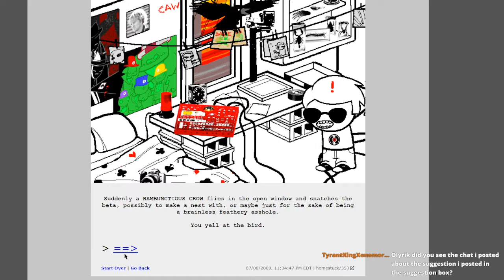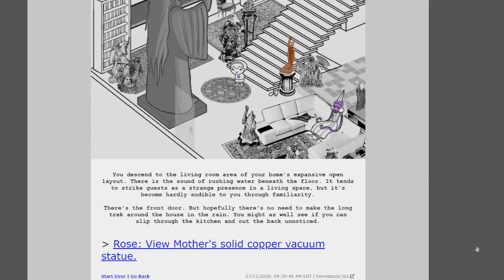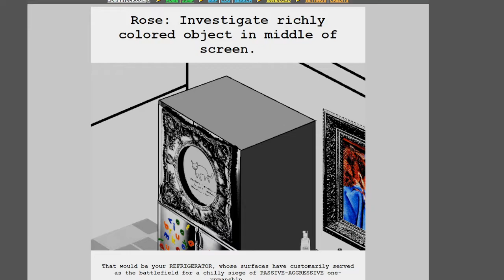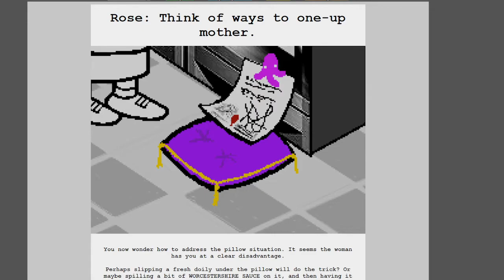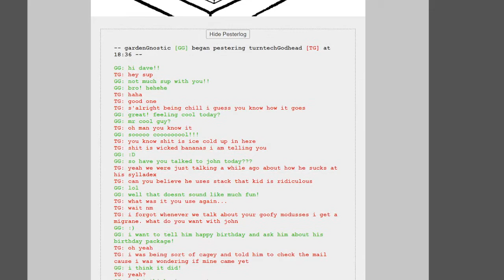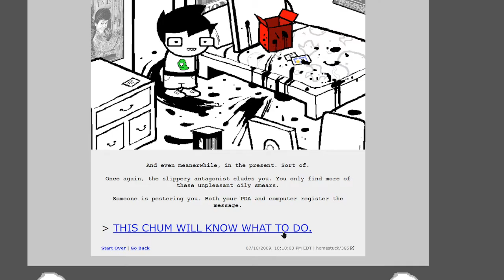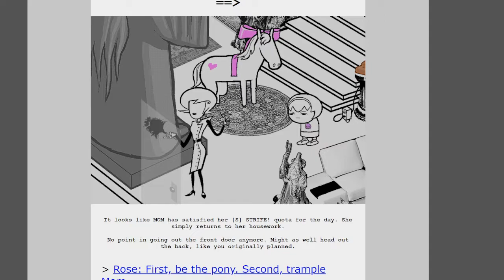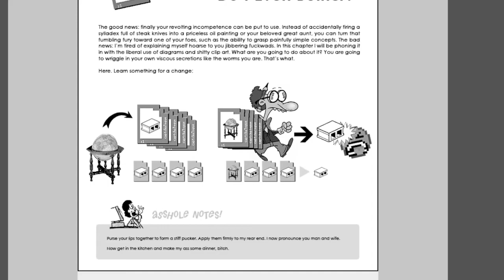The one where stuff happens - My GF makes me read Homestuck - Episode 11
Now with Jhon, Rose, and Dave all working together (More or less) We can finally make some progress!

Big thanks to Arma for the thumbnail art! Find her here!
or here!
or here!